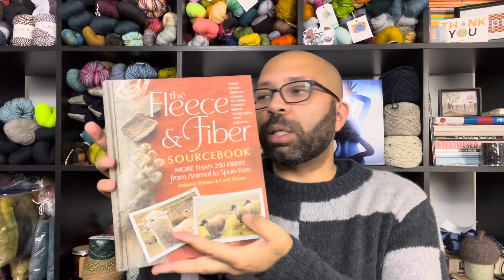Piece4PeaceCrafting Podcast Ep. 76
Welcome to the Piece4PeaceCrafting Podcast!

Come hangout while I chat about my crafting adventures.
If there’s something I’ve talked about, my may have been left off the notes below, just let me know.

Yarn and Fiber:

Knit Picks - KnitPicks.com
Lion Brand Wool - LionBrand.com
Fonty - Fonty.fr

Bags and Things

Allegeheny Fiber Arts